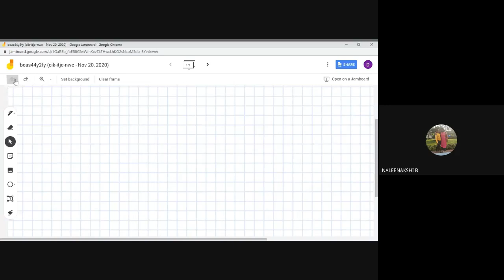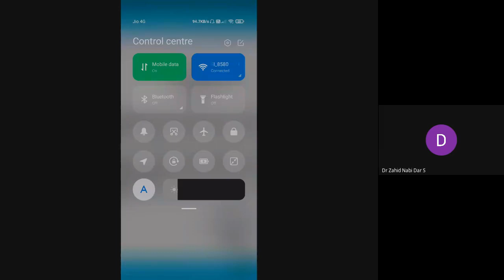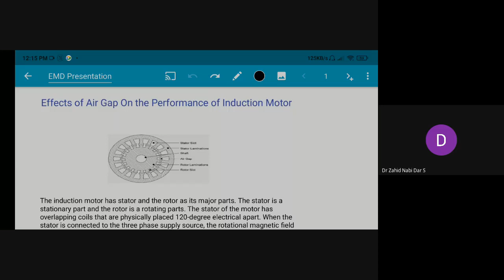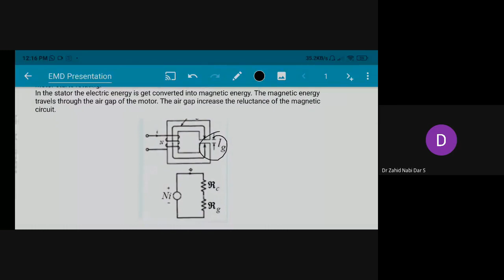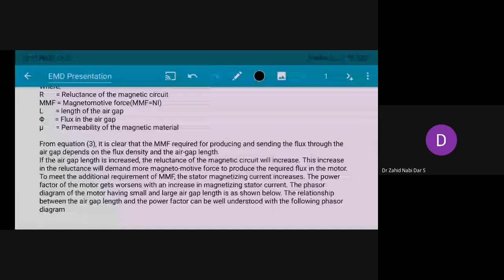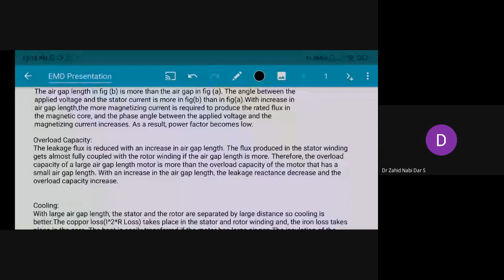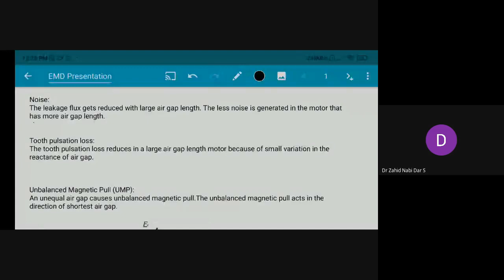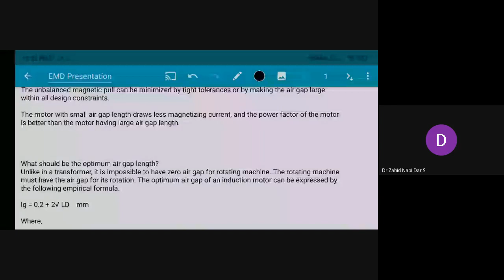How to calculateMagnetizing current of Induction motor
no load current loss component of current magnetizing current